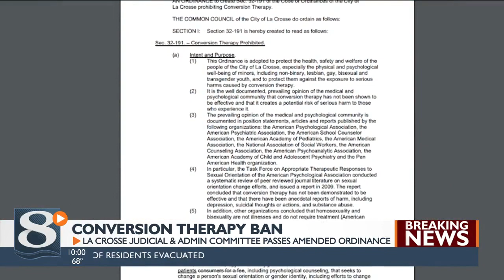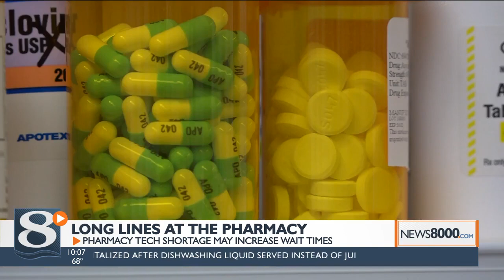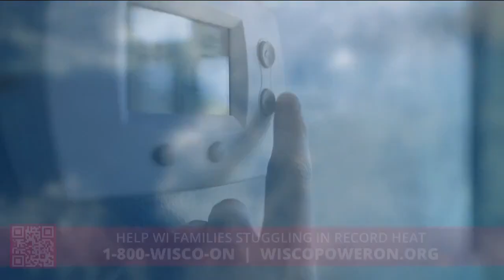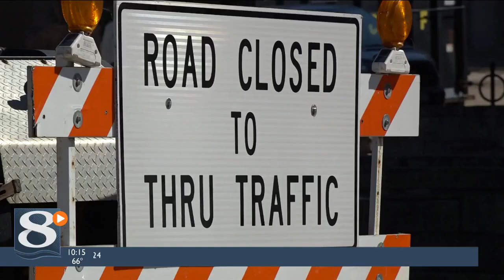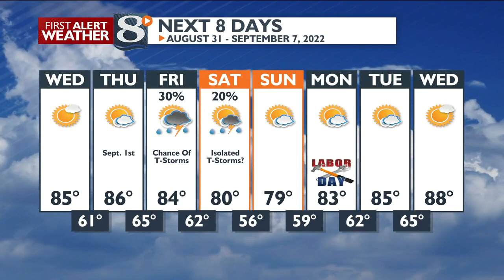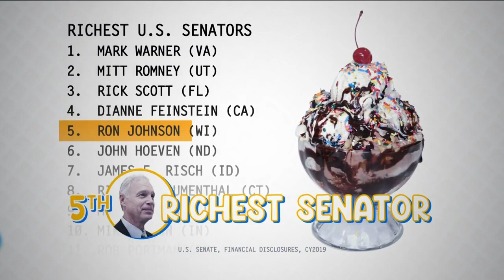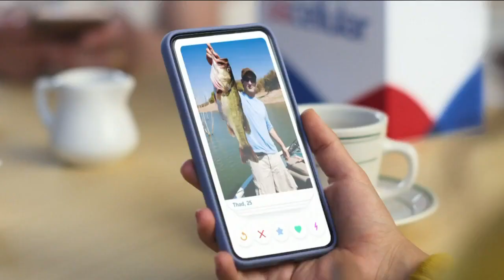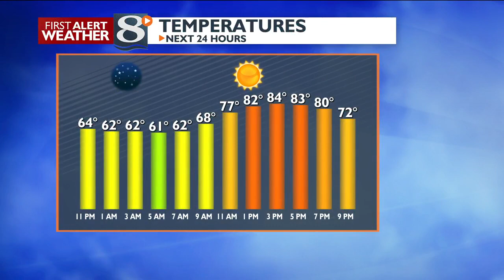News 8 Now at Ten - 8/30/2022